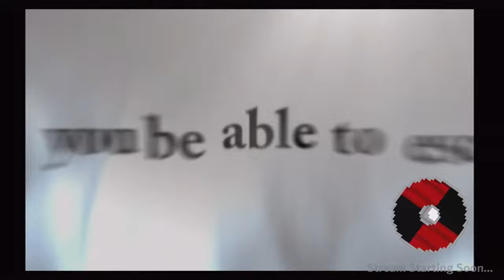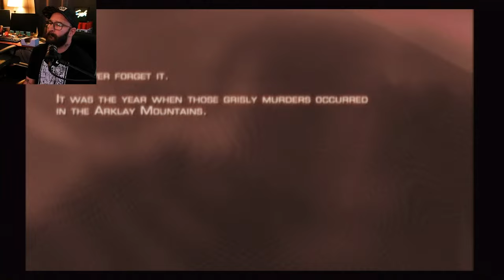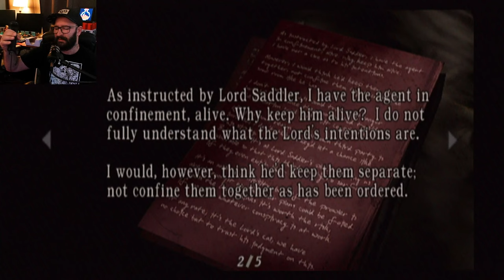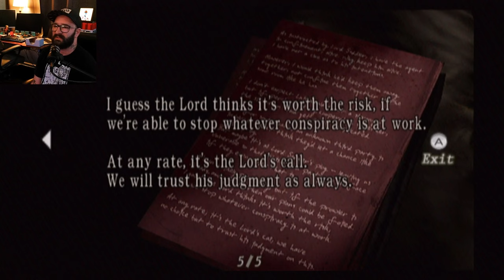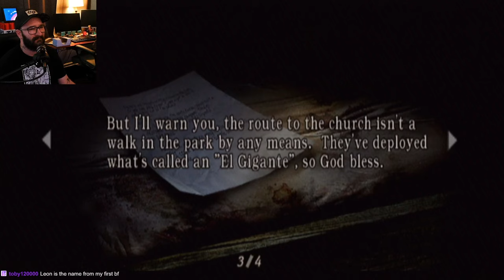RE4 Wii Edition | Old school Resident Evil 4 baby! | TWITCH VOD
This is my TWITCH VOD channel. Enjoy watching my past streams here. to catch me when I'm live!

Twitch.tv/EightBitVic